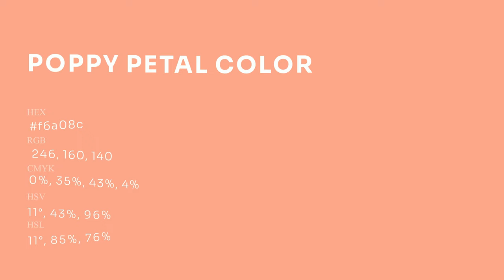Poppy Petal color f6a08c hex Cool Orange color f6a08c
What color is Poppy Petal ? f6a08c hex, Cool Orange color f6a08c

Hex f6a08c Color Code is also known as Poppy Petal color

Hex f6a08c Color code in RGB color code model is created after adding 96.47% red color, 62.75% green color and 54.9% blue color.
Hex f6a08c Color code in CMYK color (process color) code model is generated after subtraction of 0% cyan, 35% magenta, 43% yellow, 04% black.